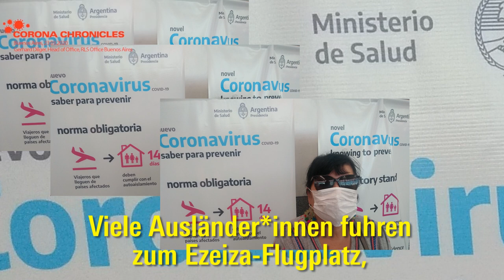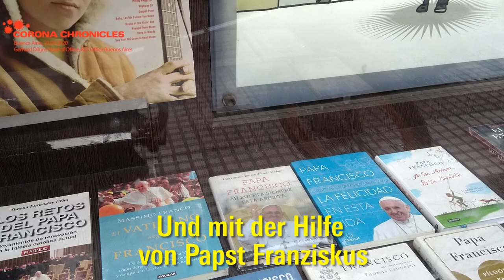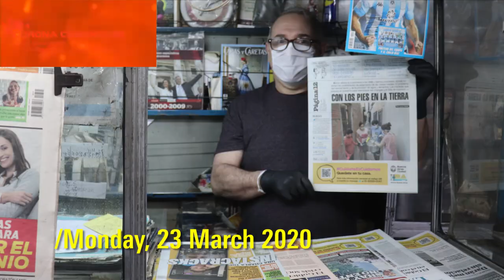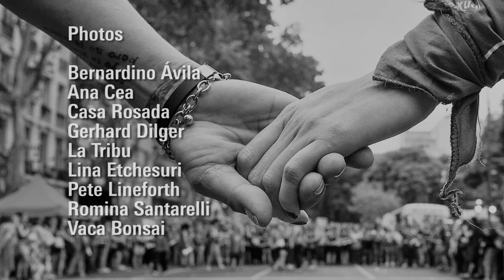Rosalux Corona Chronicles Buenos Aires (1) (deutsche UT)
"Before and during the Corona crisis, the centre-left Argentine government has been, by far, the most responsible in America – South, Central and North"

The first episode of the Corona Chronicles from
Rosa Luxemburg Stiftung Brazil & Southern Cone, 24 March 2020

This video is part of the RLS Brussels "Corona Chronicles" dossier